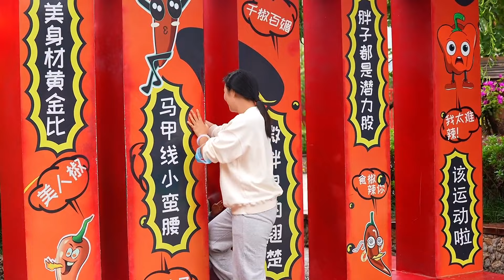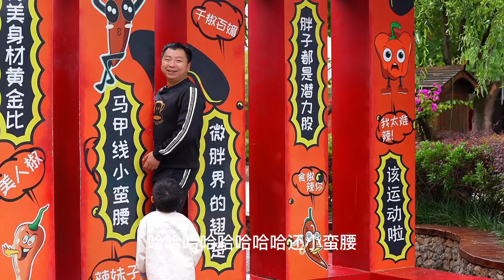小义人生第一场电影，是实景演绎的丽江千古情，全程掌声不断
大家好我是型男行走乡村
分享农村趣事，用视频记录农村生活的点点滴滴
行走在田间的小路上，品味最淳朴乡村！